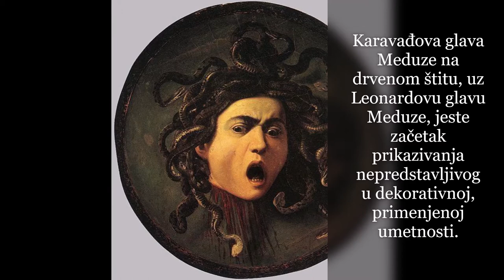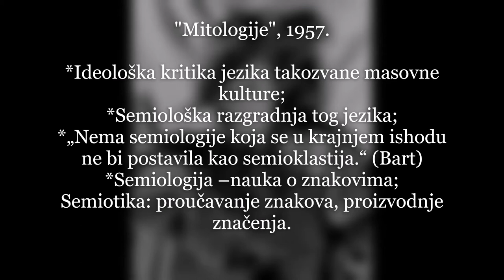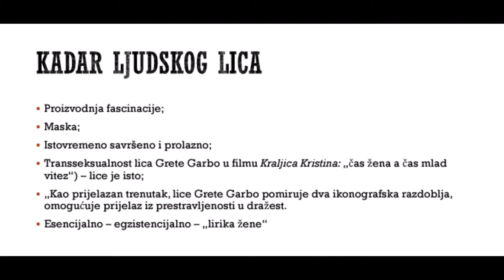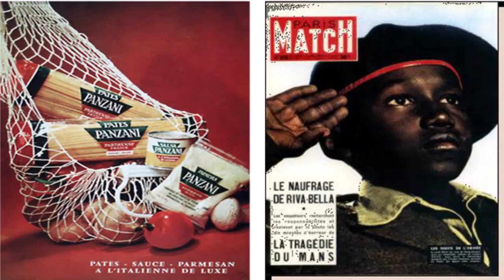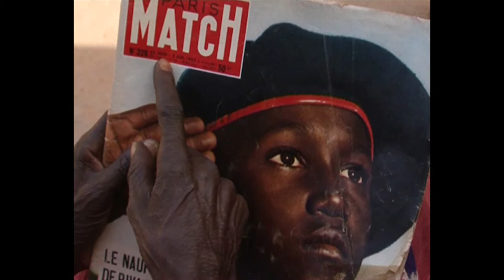Mit o Meduzi - medijske ikone (english subtitles)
Na polju vizuelnog, Meduza kao reprezentacija dekapitacije (dok sam čin odrubljivanja glave uvek izostaje), ostvaruje se uglavnom kao „glava“ bez tela, bez glasa i bez jezika, sama glava kao štit, ili glava u Persejevoj ruci. Slika na koju se u savremenim tumačenjima često osvrću jeste Karavađova „Meduzina glava“. Od čitanja Meduzine glave kao već odsečene, i kao dela naročitog dešavanja odsecanja koje je odsutno i zazorno trepti u nezamislivim "off screen" prostorima, do Karavađovog „autoportreta“ – Meduza ostaje figura montaže, horornog reza, reza "per se".
Anti-pigmalionski mitski tekst koji zarobljava Meduzu pripada opštoj grupi mitova sa motivom petrifikacije, odnosno jednog novog vida pisma kamena - litografije.
Litografske figure mita tvore naročitu zajednicu tela, glasa i pogleda. Mitska Eho i dalje odbija/odjekuje govor moći od kamenih tela muškaraca koje je Meduzin pogled petrifikovao. Kamene skulpture sačinjavaju predeo meduzinskog okamenjivanja u vidu fotografske cezure.

Medijske ikone
drugo poglavlje
doc. dr Mirjana Stošić